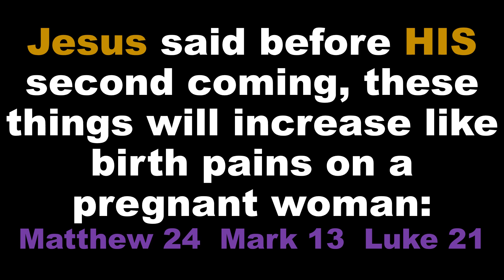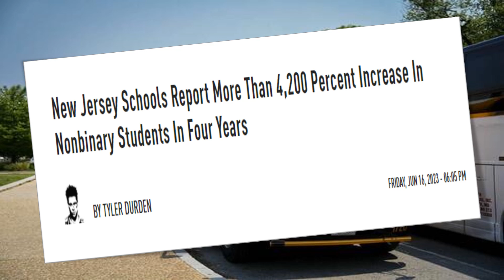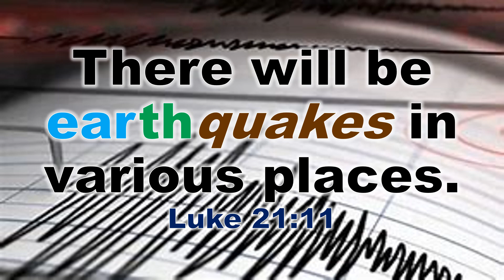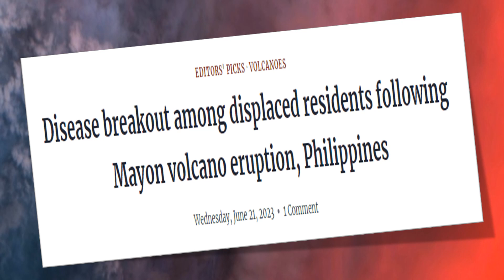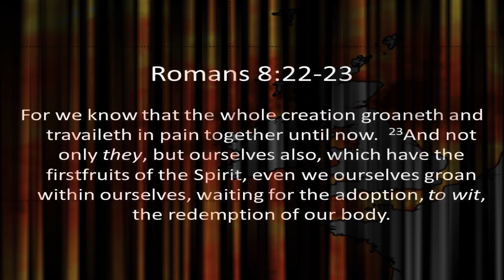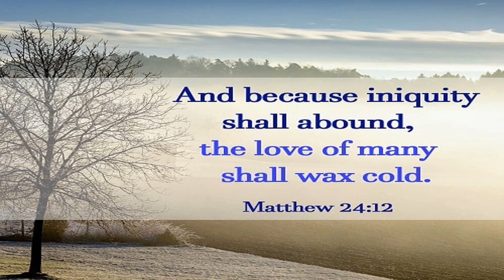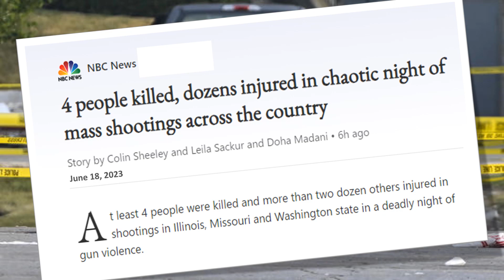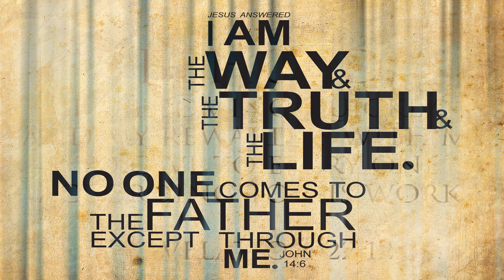Rapture Ready Headlines June 24, 2023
Today's headlines pointing to the second coming of Jesus.  If the scriptures and the headlines are pointing to His second coming; then, the rapture is sooner than anyone on this planet is completely understanding.